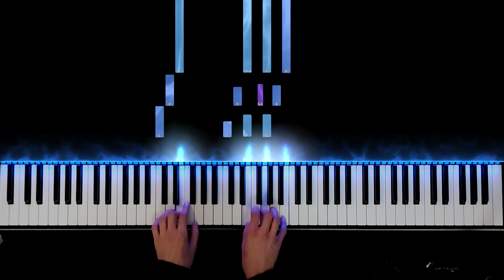Billie Eilish - Ocean Eyes (Visual Piano Tutorial)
Hi! Visual piano tutorial for the song Ocean Eyes by Billie Eilish.

Piano : Komplete Kontrol S88
Piano Sound : Komplete 11 Ultimate - The Grandeur